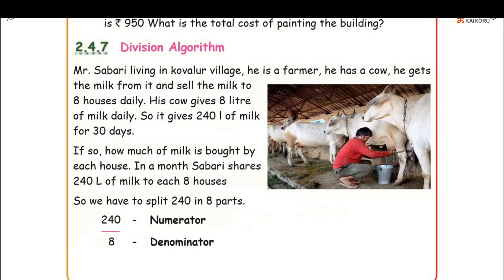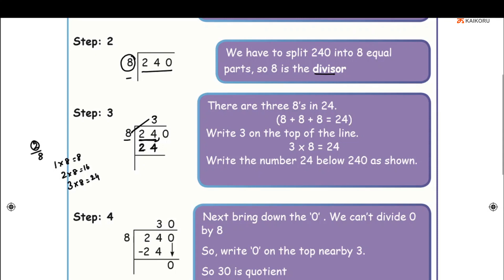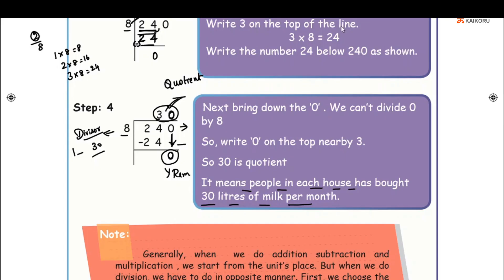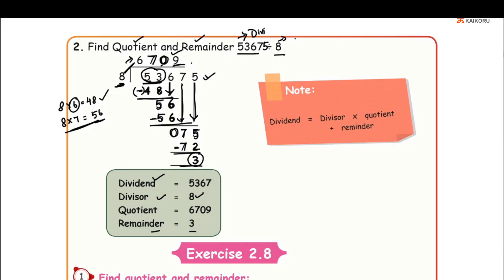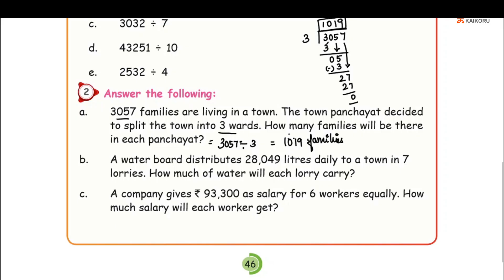Samacheer Kalvi | Class 5 | Maths | Term 1 | Unit 2 | Numbers | Ex 2.8 | Tamil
The chapter explains about division of numbers